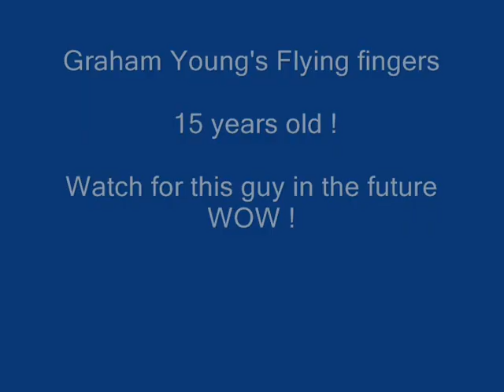Graham Young - Flying Fingers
Graham Young playing a Mad Dog Bad Dog Resonator Guitar